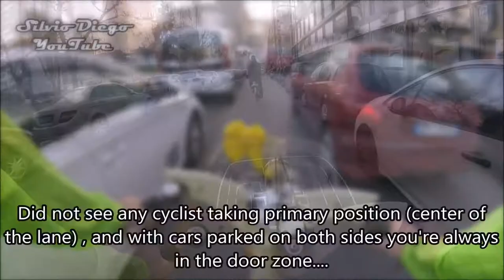Cycling In Milan - How to Rent a Bike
Was visiting Milan and a rented a ‘BikeMi’ which is the equivalent of any city rental bikes system. I cycled around the city and here's a quick video showing how to rent a bike and my take on some of the infrastructure. The purpose of the video is to help and encourage anyone travelling there to cycle around the city.
You will need some encouragement if like me you get ‘some’ local people discouraging you from cycling because like in many other cities in the world is regarded as ‘too dangerous’.